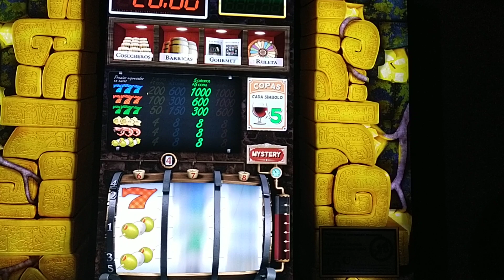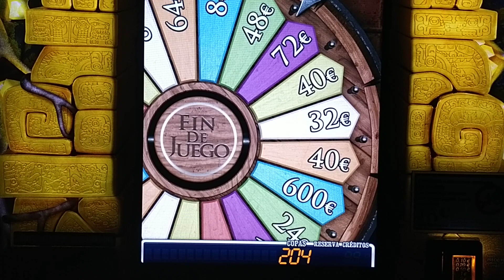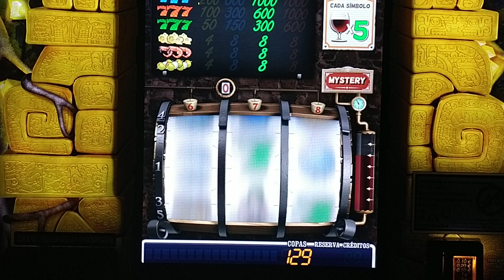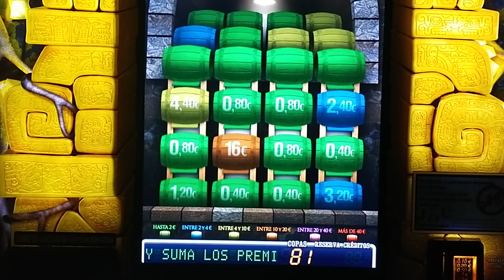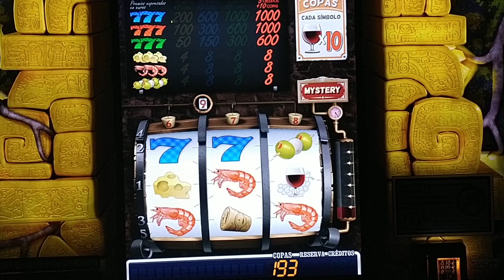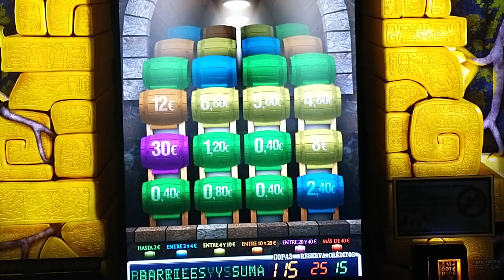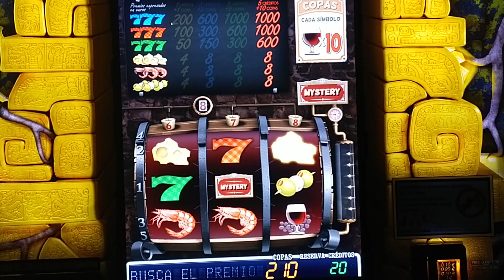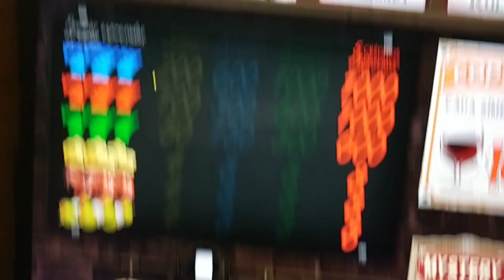La bodeguilla Salón Gigames 1000€ PARTE#84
Seguimos jugandole a tope a esta maquina a ver si le sacamos de una vez los 1000€! Deja tu comentario al final del video, Gracias!